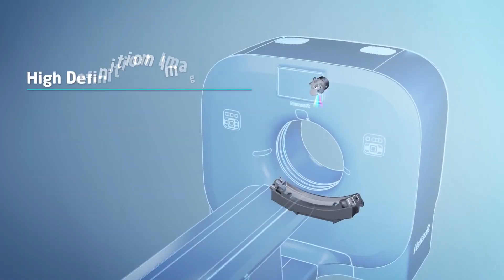Tomógrafo NeuViz ACE (SP) | INEQ Medica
Nuestro tomógrafo NeuViz ACE (SP) cuenta con tecnología de vanguardia y con extensas ventajas, satisfaciendo ampliamente los resultados de uso.